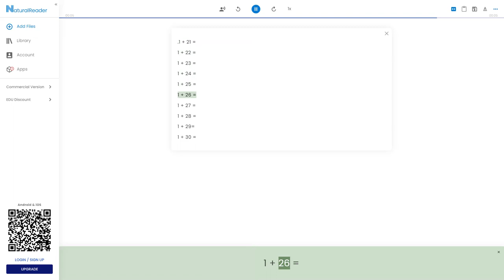Solve The Addition Problems 3!